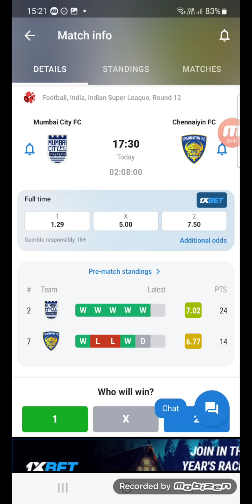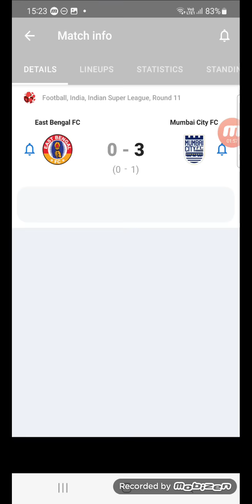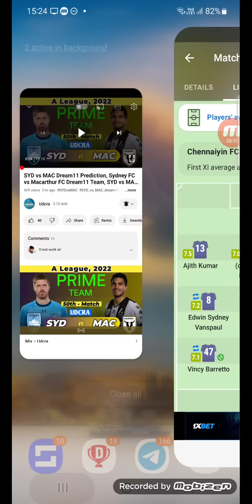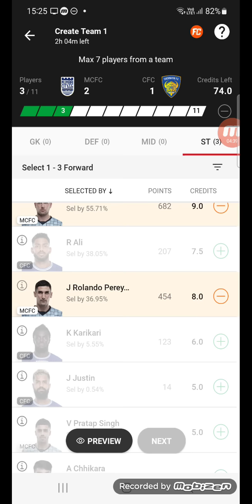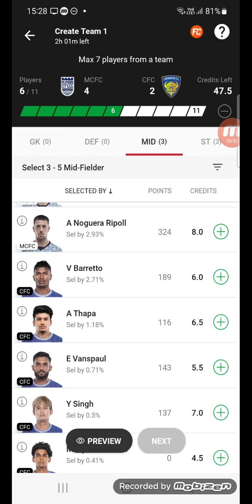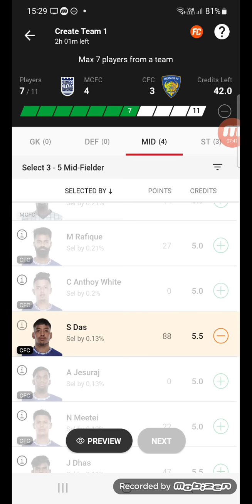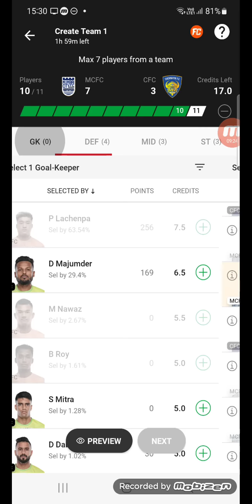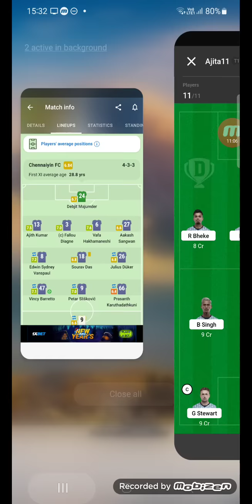MCFC vs CFC Dream11 Prediction, Mumbai vs Chennaiyin Dream11 Team, MCFC vs CFC HERO ISL 58th Match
MCFC vs CFC Fantasy Dream11 Prediction, Mumbai City FC vs Channaiyin FC Hero ISL - 58th Match 2022, Dec 24 Dream11 Match Preview, Full Stats+ Info, Report